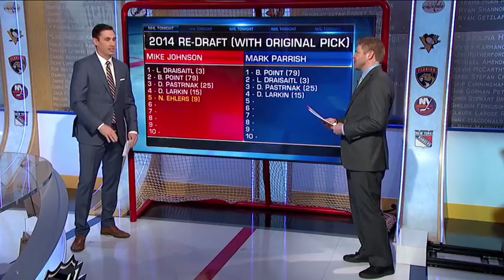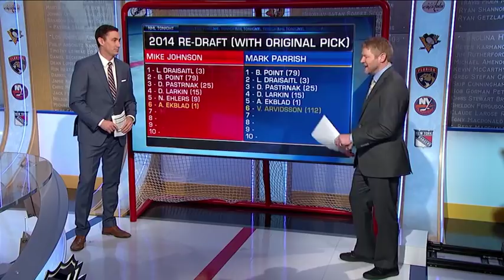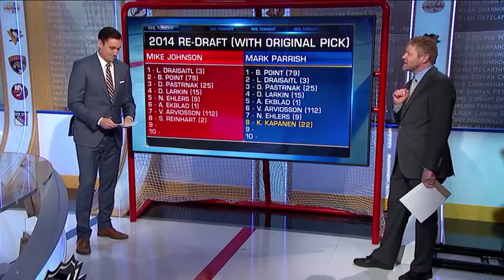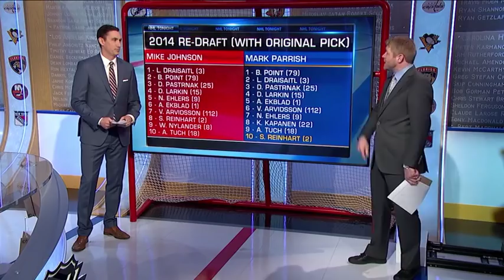NHL Tonight Re-Drafting 2014: Mike Johnson and Mark Parrish re-draft the 2014 draft Jan 16, 2019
Mike Johnson and Mark Parrish re-draft the top ten players of the 2014 draft with who they would choose today